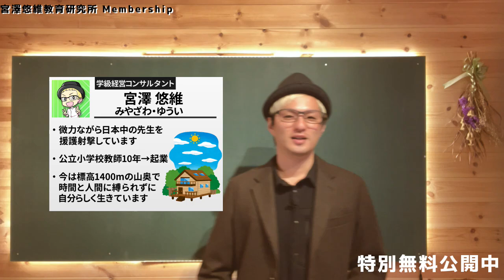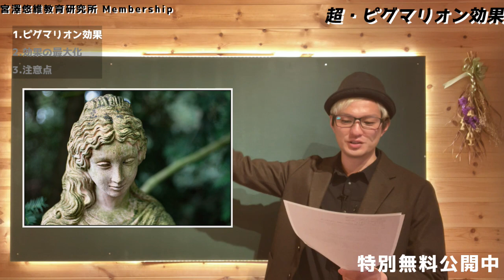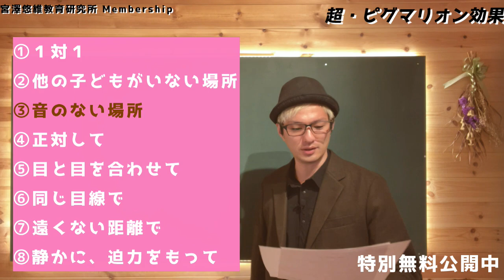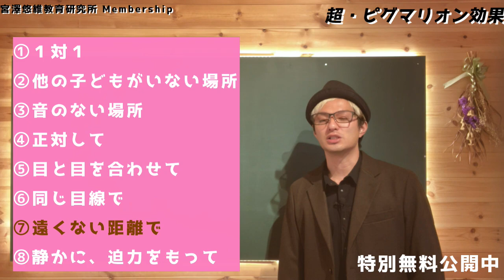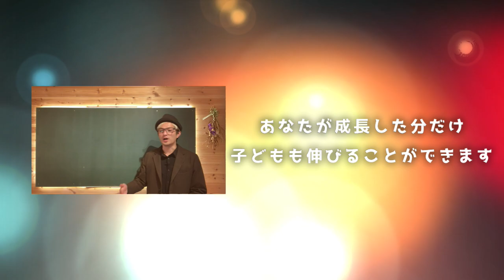期待をかけて子どもを伸ばすスキル。【前半無料公開】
▼「動画の続き」はこちらから▼

1984年、長野県松本市生まれ。京都教育大学大学院修了（教職大学院1期生）。京都市で6年間、長野県で4年間、計10年間小学校教師として教壇に立つ（10年間不登校児童0名、学級崩壊立て直し多数あり、学校評価アンケートでは学級満足度が毎年9割ごえ）。2020年3月退職。同年4月宮澤悠維教育研究所開業。より良い学級経営の研究・普及に日夜明け暮れている。学級経営コンサルタント。東京コーチング協会会員。